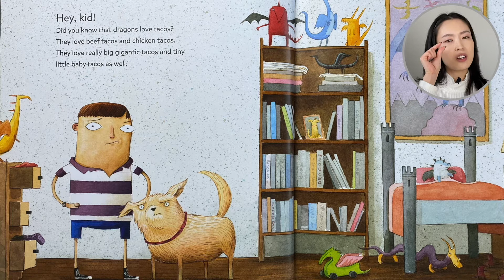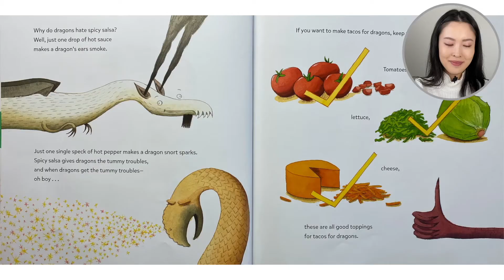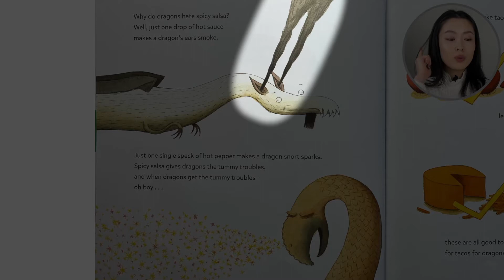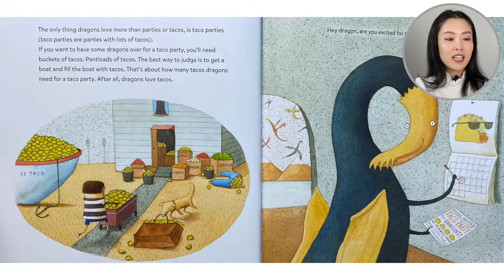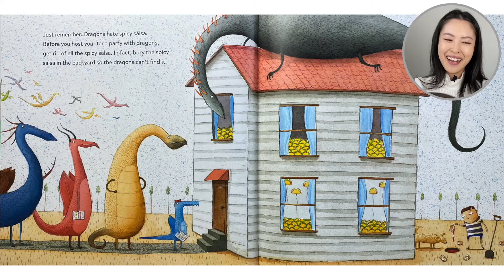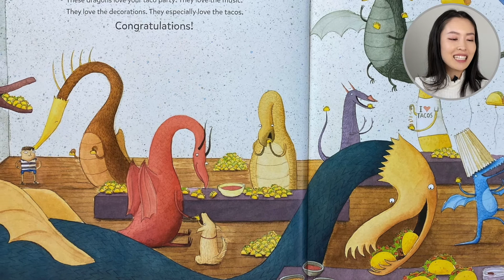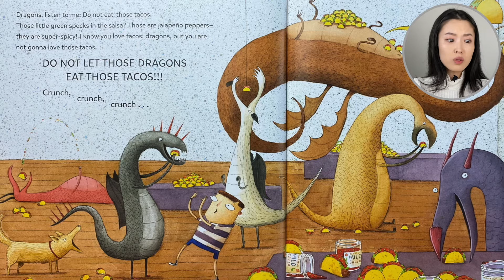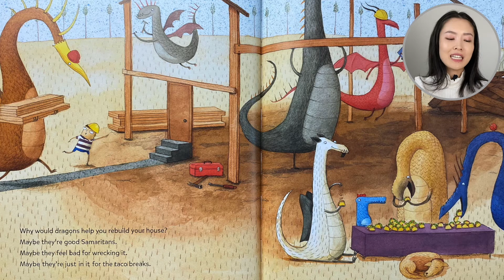Dragons Love Tacos by Adam Rubin and Daniel Salmieri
Want a free and fun worksheet for this story?

A boy learns all about preparing and serving the favourite food of dragons: tacos! How to make, serve, and share them. When he hosts a party, he accidentally includes the food dragons can’t stand! Chaos ensues. Luckily, his new dragon friends help him clean up the mess. This book shows us that everyone likes different foods and flavours. We should always ask people what they can eat before sharing our food with them, so they don’t get sick!